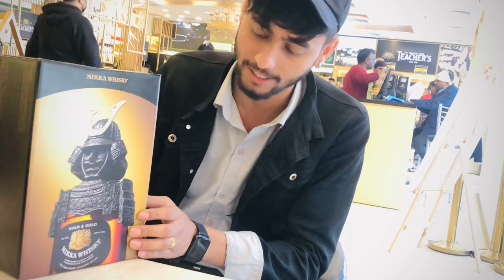Nikka gold & gold samurai edition Available in Gtownwine Gururam